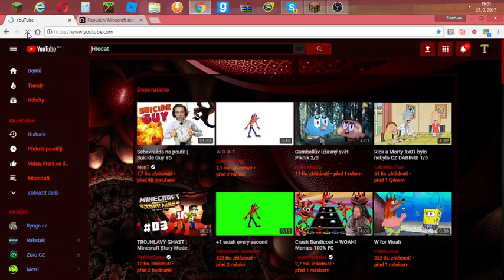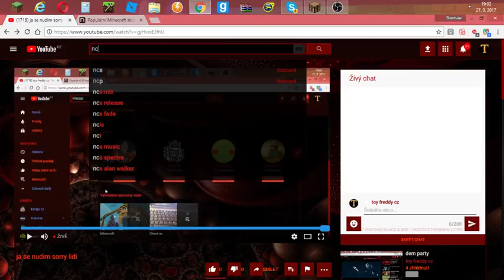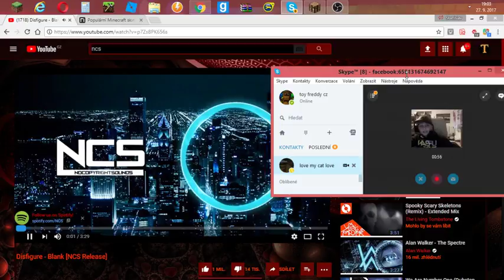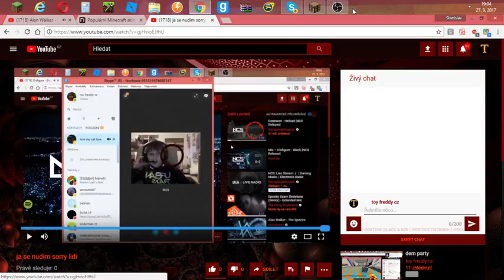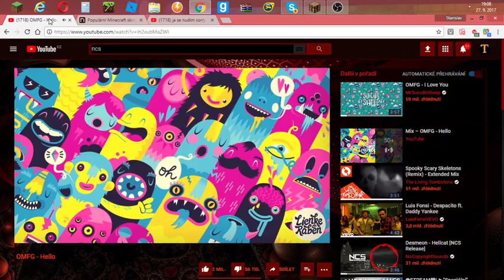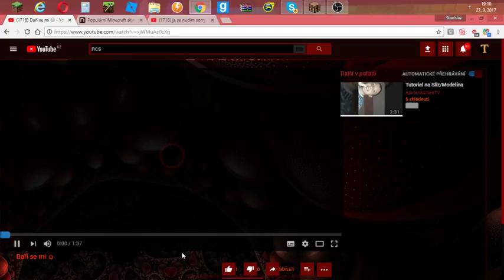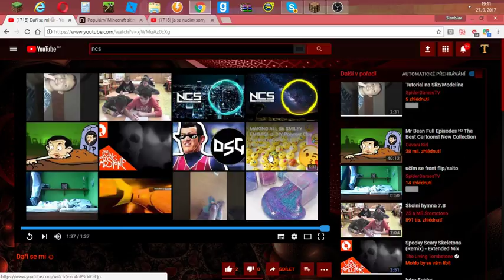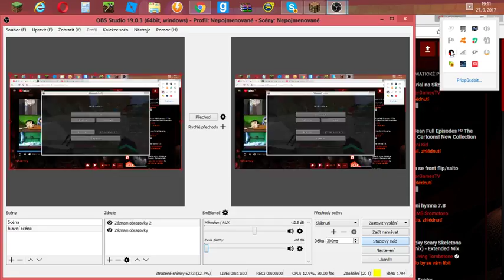ja se nudim sorry lidi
muj skype je toy  freddy cz
blaznivi roblox mini hry